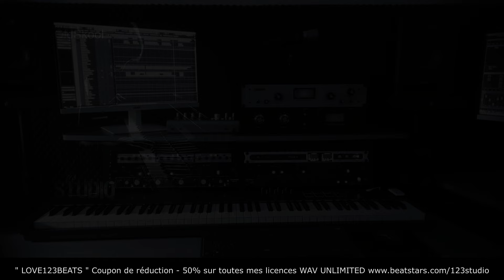Listen to new beats